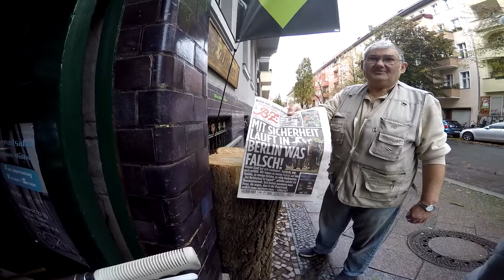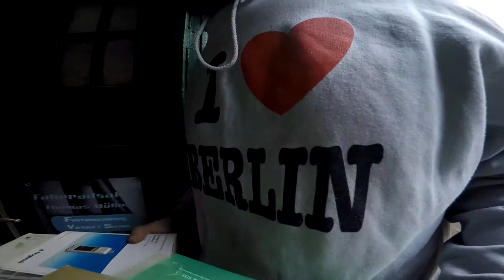312 er Querschnitt falsch montiert + Puppetpaules Rad Dilemma + Feierabenfülle